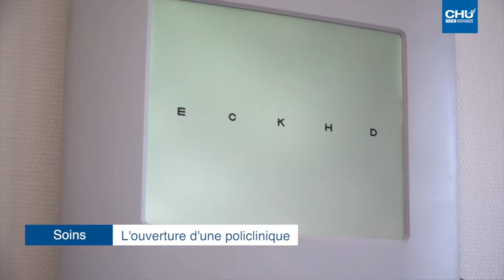Infos du 8 au 21 avril 2019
- L’ouverture de la policlinique de Bois-Guillaume,
- Une journée scientifique au Medical training and testing center,
- L’opération « Des tulipes contre le cancer »,
- La dernière génération de robots chirurgicaux en urologie.

Réalisation : Direction de la communication
Journaliste : Mathilde LAPOTRE
Cameraman : Christophe DUVAL
Monteuse vidéo : Jennifer LIOT